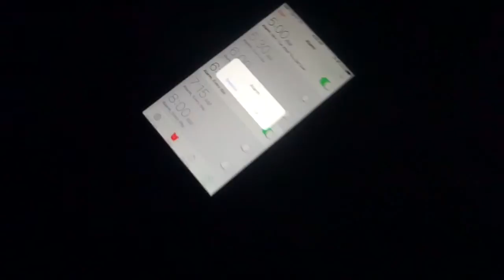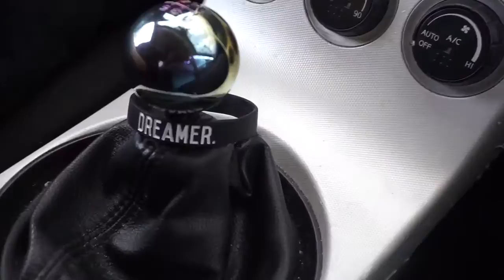How To Grow Your Arms | John Rojas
This is some of my staple arm exercises I've used to develop my arms. I hope you guys enjoy!